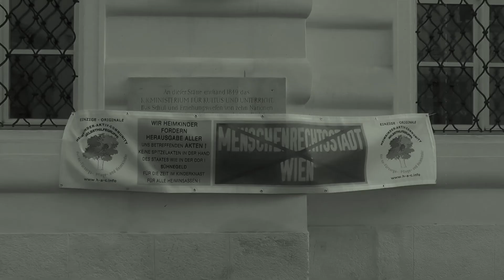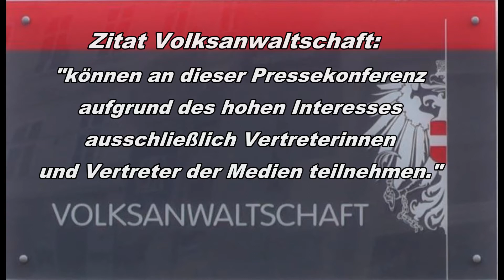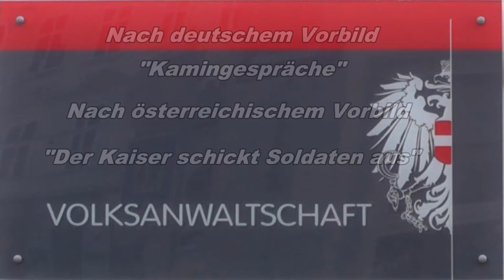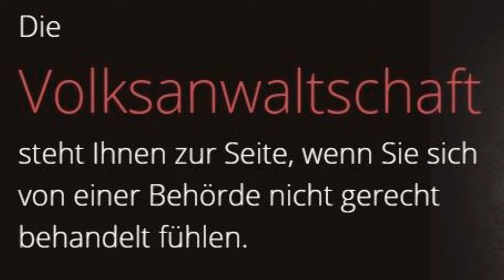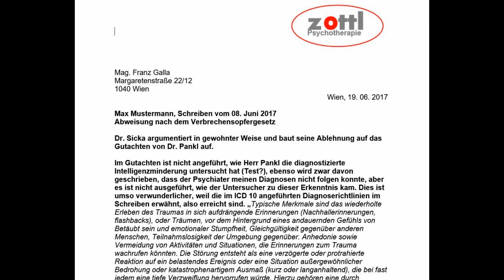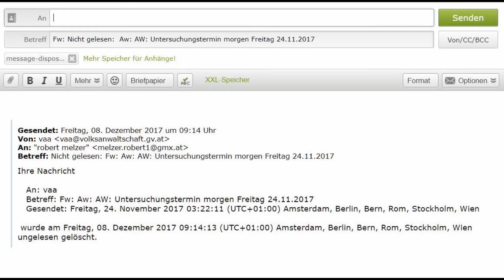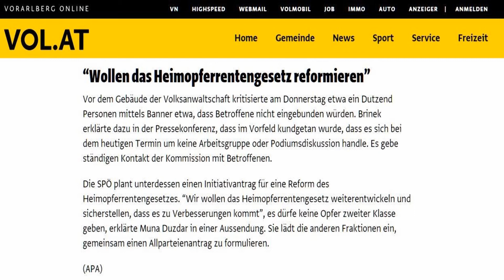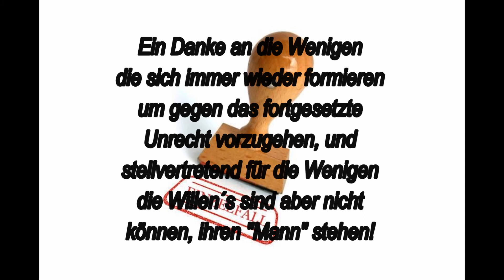Volksanwalt-Pressekonferenz-HOG-Bilanz u. Reformbedarf-11-01-2018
Das Bedürfnis der Anstalt homogener Pressekonferenzen im Angesicht der Tatsachen spiegelnder Realitäten, und perfider Inszenierungen narzisstischer Eitelkeiten, reflektiert systembedingt
die Ohnmacht der elitären Führerkultur, umfassende Verantwortung für die über 40 Jahre andauernden NS-ideologischen Menschenrechtsverbrechen in der Republik Österreich zu übernehmen.